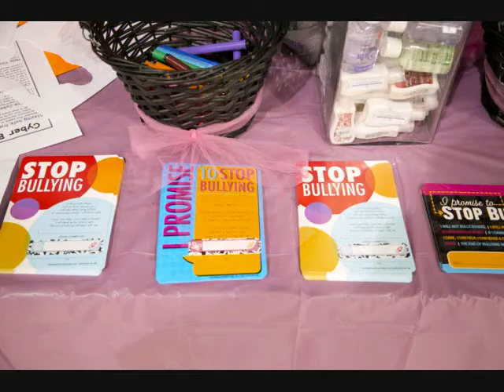IBC Promo Video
We give girls 1,000 ways to win!